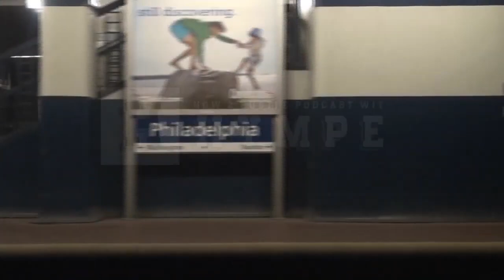How 2 Hustle Podcast : Autism Awareness Part 2 - Ft. Sunny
Episode 148 features Sunny from GFT Radio Show. The series continues this week with Sunny’s story and how she deals with her son’s Autism. Follow Sunny @iamsunny_d on Instagram and all social platforms!
Get more How 2 Hustle Podcast wit Hympe on YouTube, on Twitter @iamhympe and on Instagram @iamhympe.
New episodes are available here, every Tuesday @ 2PM EST, and on all podcast platforms (Spotify, iHeartRadio, Stitcher, Google Podcasts, Apple Podcasts and Soundcloud)!